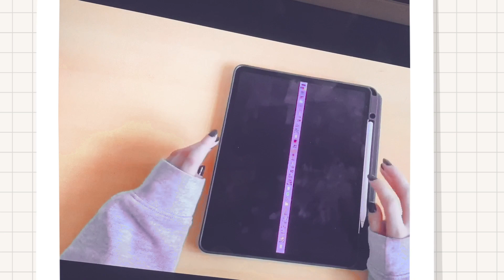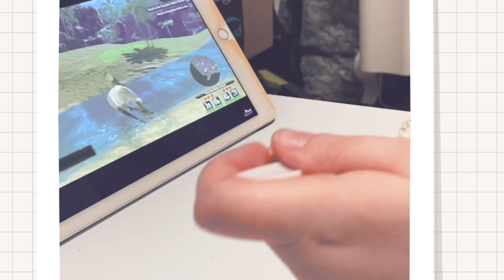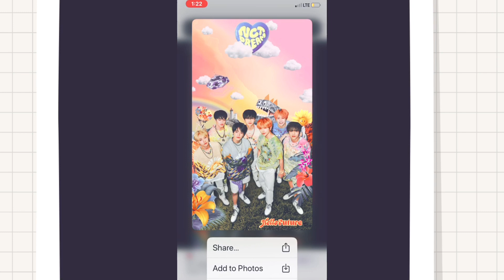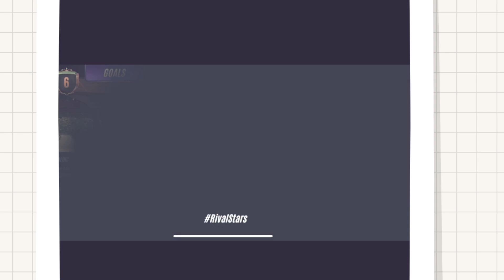Season 1 - Vlog Ep 26 / Lazy Day Vlog